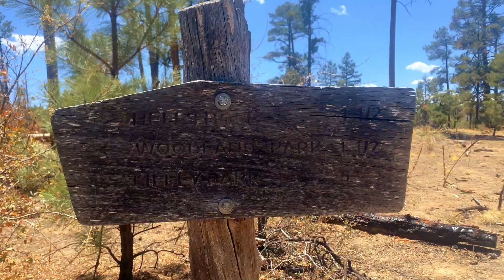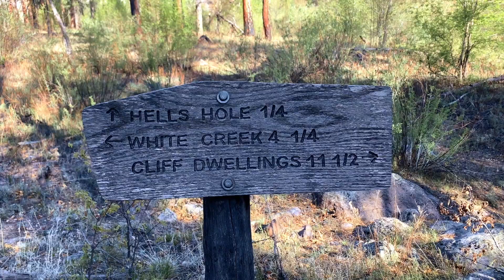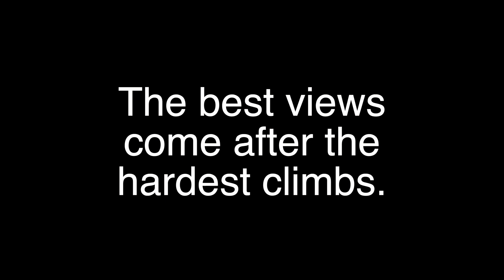Gila National Forest | Backpacking Gila Wilderness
Backpacking 5 days 4 nights in the Gila National Forest wilderness.